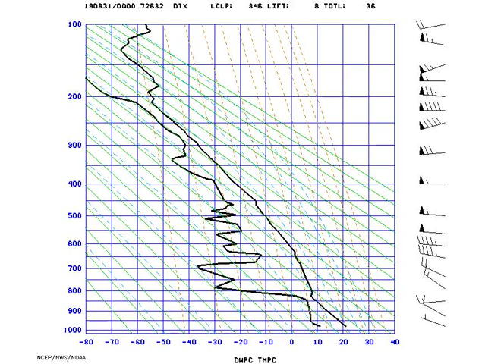AMS_StuveDetroit_2019-08-31